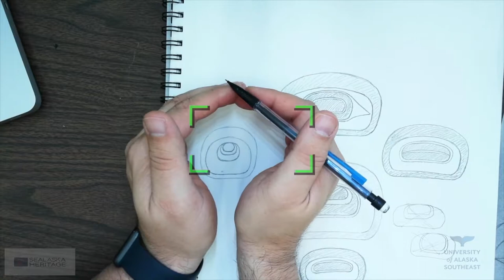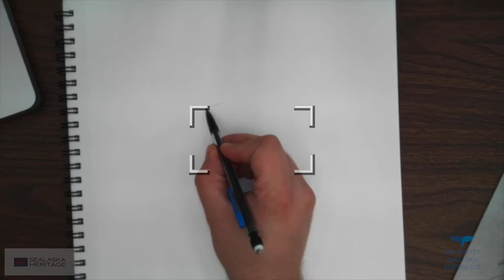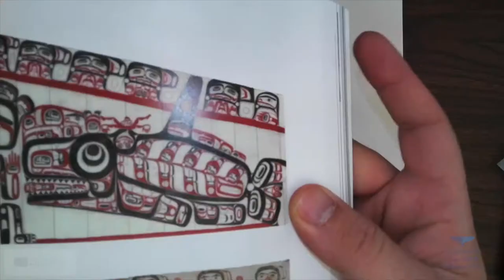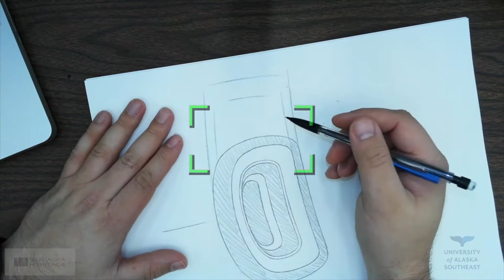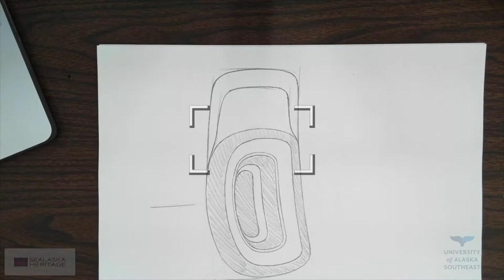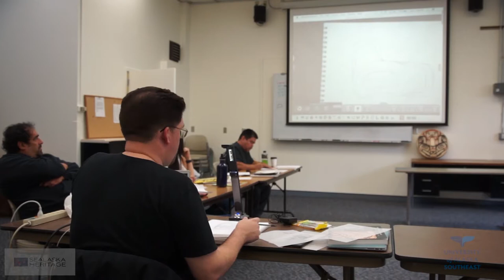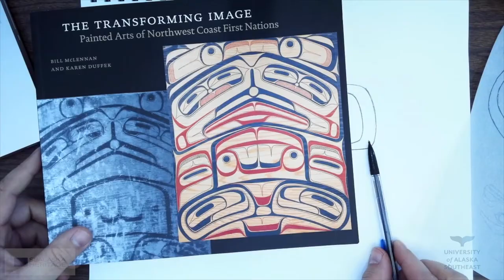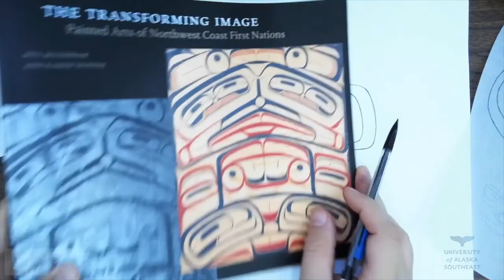Drawing Formline with Tsimshian Artist David R. Boxley, Part 4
Learn advanced ovoid design with Tsimshian artist David R. Boxley of Metlakatla.